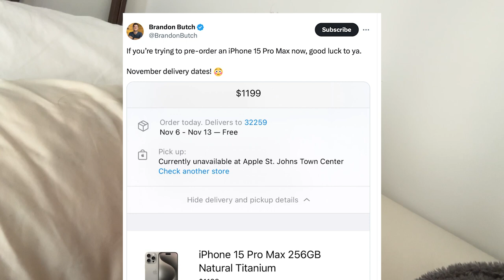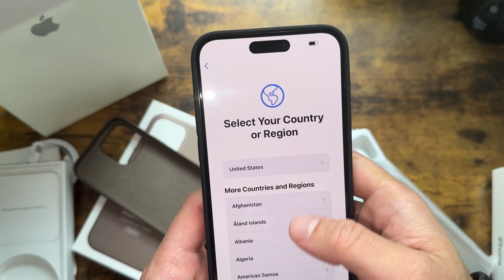Getting the iPhone 15 Pro Max: Vlog, Unboxing, and Cases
iPhone 15 Pro Max Vlog and Unboxing! In today's video, we will go get the iPhone 15 pro max and unbox it along with a few cases.

I traded in the 14 Pro Max for the 15 Pro Max because I felt the camera on the 14 Pro Max was mediocre, and lacking in several areas, and suspect the 15 Pro Max-- through a combination of hardware and software improvements will improve the quality of the cameras drastically.

Update: I did return the fine woven case, it wasn't sturdy enough, but it was beautiful in person-- that color is insane, I hope to find that same color in a generic silicone case.

Case I bought
Screen protectors I use

Amazon Affiliates Disclaimer: I am a participant in the Amazon Services LLC Associates Program, an affiliate advertising program designed to provide a means for sites to earn advertising fees by advertising and linking to amazon.com.